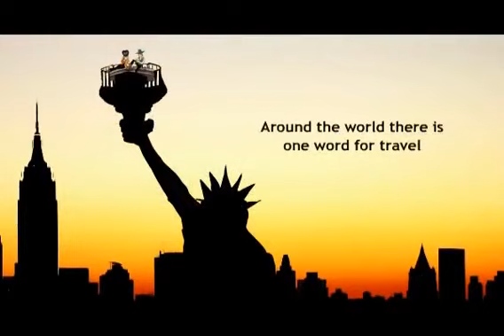Rajnee vs Chuck Narris The east west story!